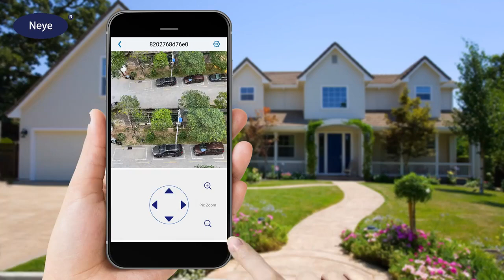WIFI 4mp Outdoor WiFi Pan Tilt Dual Lens Dual Screen Camera CCTV di sic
Sharing with Family: You can use the mobile app to share with family members thousands of miles away with , to jointly protect property security, and only by sharing on the host can you connect and watch.
Mobile Tracking: When someone invades the monitoring area, the outdoor security camera can automatically track the movement trajectory of the person, and the phone can receive APP message notifications, view the on site situation, and shout thieves for more secure protection.
Intelligent Full Color Night : The outdoor dual lens security camera supports intelligent night , infrared night , and full color night . It can also present color images without lighting at night, and can be controlled by the mobile app software at will.
Dual Lens and Dual Screen: 2MP ultra clear pixels, 1920 x 1080P high definition resolution, efficient transmission with H.265 technology. The camera supports horizontal rotation of 355 degrees and vertical rotation of 90 degrees, and can remotely adjust the monitoring angle. The 5db is more stable than the dual strong signal antenna signal, and the monitoring video playback can be viewed on two screens.
WiFi Phone Interconnection: The outdoor dual lens security camera supports wireless 2.4GHz WiFi, scans QR codes, and connects the V380 app and camera, allowing real time monitoring anytime, anywhere.